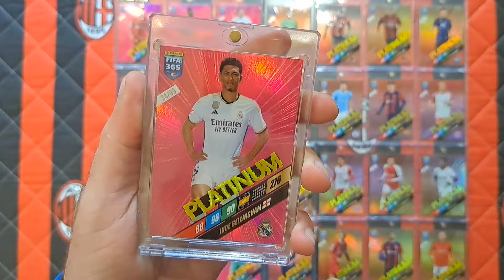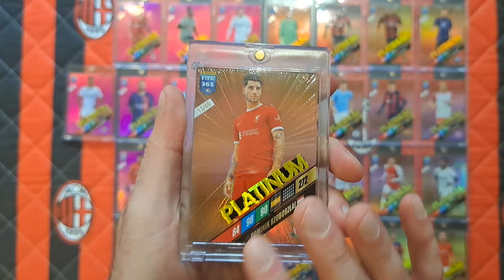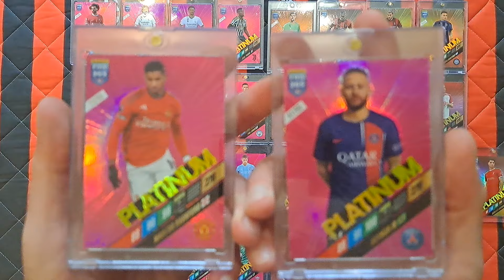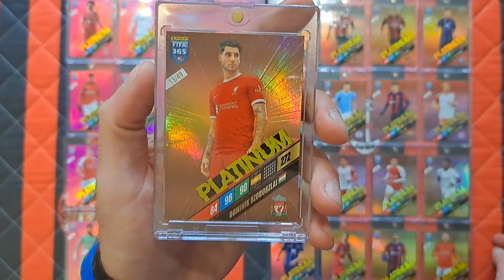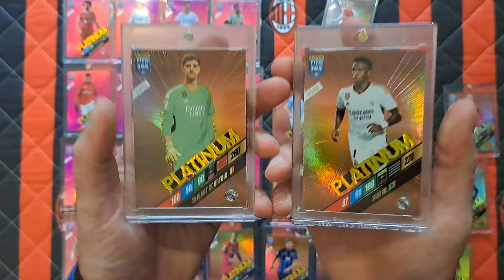HIT! MAMY TO! PREZENTACJA KOMPLETNEGO SETU 30 KART PLATYNOWYCH Z FIFY 365 2024! PRZYSZŁY OSTATNIE 3!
Na dzisiejszym odcinku prezentuję wszystkie 30 KART PLATINUM z FIFY 365 2024!!!
Dzięki Grześkowi udało mi się zdobyć ostatnie trzy brakujące i takim sposobem mogę oficjalnie potwierdzić że FIFA 365 2024 jest kompletna co do ostatniej karty!!!